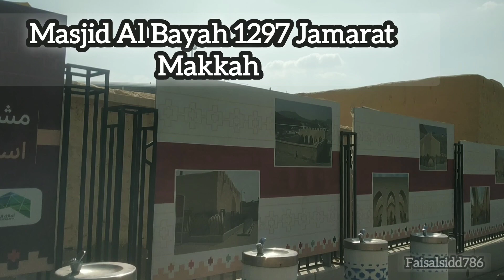Al Bayah Mosque 1297 Jamarat Makkah | Oldest